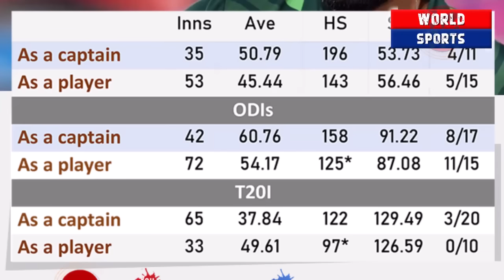Pakistan New Coaches revealed | Squad announcement, Training Camp date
Video topics are:
Pakistan New Coaches 2023
Pakistan coaches for Australia tour 2023
Pakistan tour of Australia 2023
ICC World Cup 2023 schedule timetable
Pakistan cricket
Cricket
live cricket
cricket exchange
cricket exchange live
cricbuzz
Cricket live
Pakistan cricket
Cricket match
Akhtar Abbasi
Cricket news